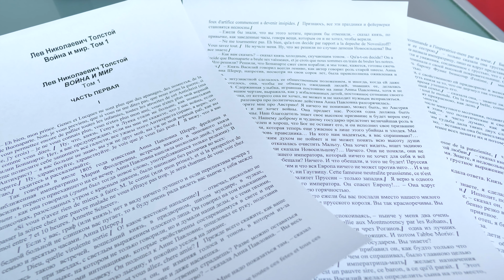КАКОЙ ПРИНТЕР КУПИТЬ ЛЕТОМ 2021? PANTUM P2207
Обзор PANTUM P2207, компактный принтер начального уровня. Лучшее предложение для домашних пользователей и малого бизнеса. Займет минимум места на вашем столе, быстро и тихо напечатает домашнюю работу или реферат. Лучший выбор для экономных пользователей. Легкая перезаправка даже в домашних условиях при помощи оригинальных заправочных комплектов. Как это работает? Правда ли хорошо печатает? Насколько дорого обходится один распечатанный лист текста? Что с обслуживанием? Какие есть плюсы и минусы? Что по картриджам? Все ответы в этом видео)))

ХАРАКТЕРИСТИКИ:
— Формат печати: А4
— Скорость печати (страниц в минуту): 20 стр/мин (A4)
— Разрешение принтера: до 1200 × 1200 точек/дюйм
— Время выхода первой страницы: менее 7,8 сек.
— Месячный объем печати (пиковый): до 15 000 страниц
— Двусторонняя печать: ручная
— Интерфейс: USB 2.0 Hi-Speed
— Стартовый картридж: PC-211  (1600 страниц, перезаправляемый)

Видео создано при поддержке PANTUM.